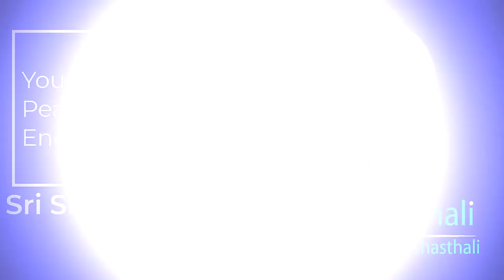বাংলাদেশের জনপ্রিয় নারী সংকীর্তনীয়া দল - শ্যামা পূজা সম্প্রদায়, গোপলগঞ্জ/Shyama Puja Community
শ্যামা পূজা সম্প্রদায়, গোপলগঞ্জ/Shyama Puja Community, Gopalganj
পরিচালনায় – অসীম বৈদ্য
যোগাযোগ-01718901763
জয়রাম, জয় গোবিন্দ। নামময় হোক সকলের প্রাণ।
উৎসব অঙ্গন- গীরিধারী সংঘ, আনন্দময়ী কালীবাড়ি, ব্রজপুর, কুমিল্লা